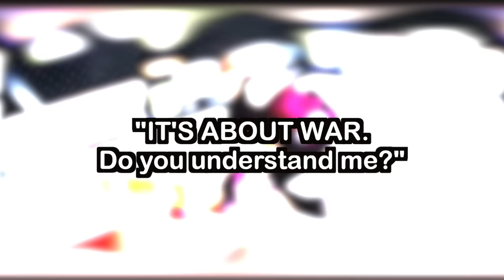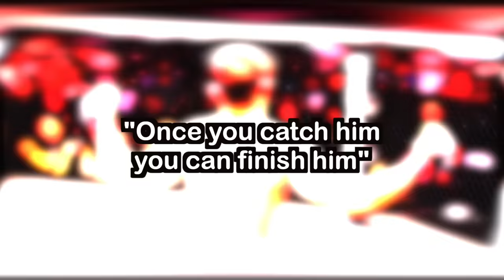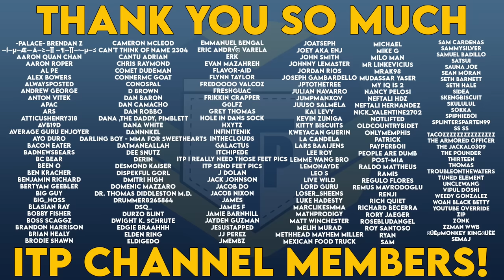Excellent CORNER ADVICE That Lead to a Finish in UFC